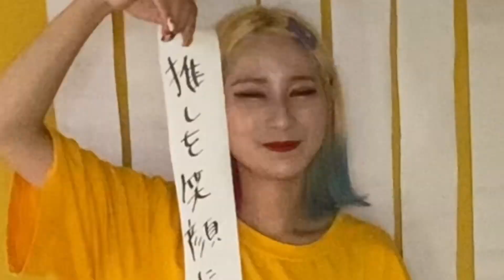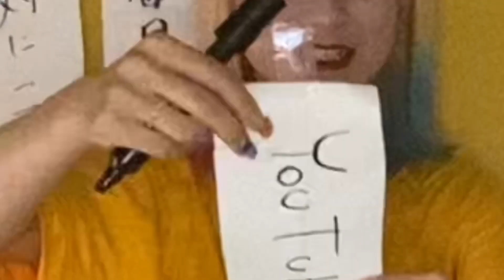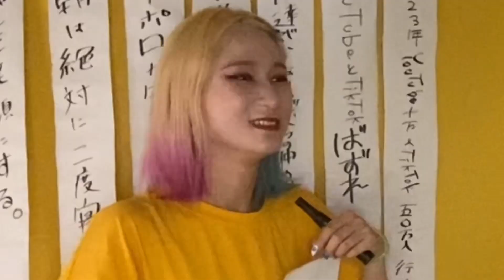【イベント】小さい短冊に書いても願い叶わなさそうじゃん？だから、世界一大きい短冊で願い事堂々と書いてしまえば、絶対かなっちゃうんじゃない？！いや、絶対叶えさせてやるくらいのスタンスなのでみんなよろしく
💛💛💛💛マツちゃんの最近💛💛💛💛
みんなのお願い事とは一体なんなんだ！
私が神様なら、頑張った人にはとことんいい日を作ってあげたい
今日もみんなお疲れ様✨
そして、今年も天の川見れなさそう・・・

マツのSNS

LINE          マツちゃん   で検索